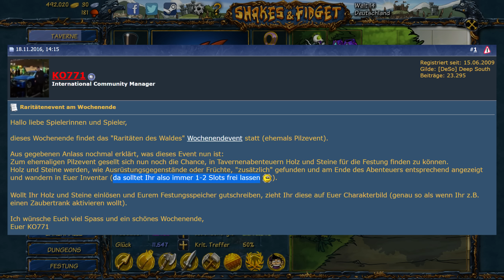SFGame: Wo ist das Holz?!?!ß1ß1!? | Let's Play Shakes & Fidget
► SFGame: Wo ist das Holz?!?!ß1ß1!? (Let's Play / German)

Playa Games startet ein Halloween Event und kündigt ein gigantisches Update (Wirbelwindsturm) an! Wie wird der Kampf gegen die Mätresse auf S33 Server 33 ausgehen? Der Wegversperrer versperrt mir nie wieder den Weg!!! Leider ist ein Unglück passiert, weshalb sich die Dämonenportal-Gegner wieder aufgeheilt haben... Rohmann der Ruchlose (Stufe 444) muss ins Gras beißen! Ist dies das schlechteste Video zum Browsergame 2016 EU West? Es gab gestern eine "epic" Überraschung von Abakabadaweezee beim Glücksrad auf S14. Heute zeigt Nynnja mal wieder, was er kann oder auch nicht kann. Die Halloween-Epics sind endlich im Zauberladen und Waffenladen!